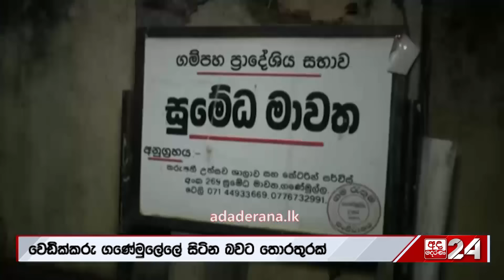දිනේෂ් වසන්තගේ හඬ පටයක් එළියට..."මිනී මරණ එක නතරවෙන්නේ නෑ මගේ"..."තෝවත් මරනවා බලාගනින්"